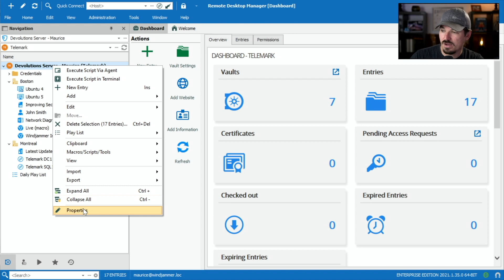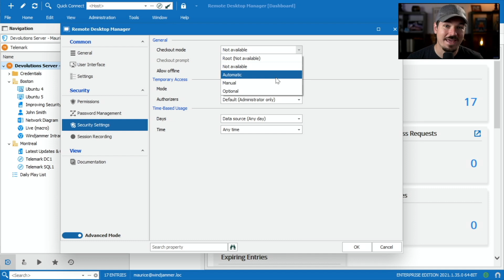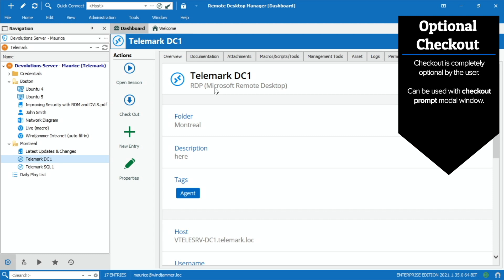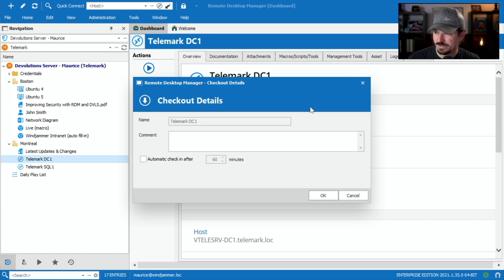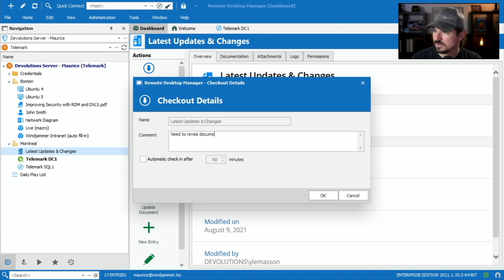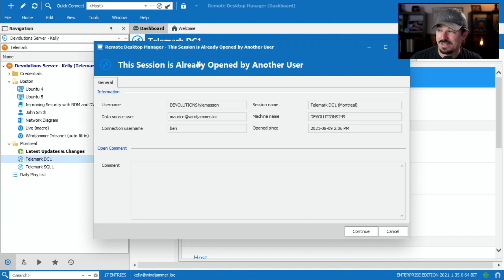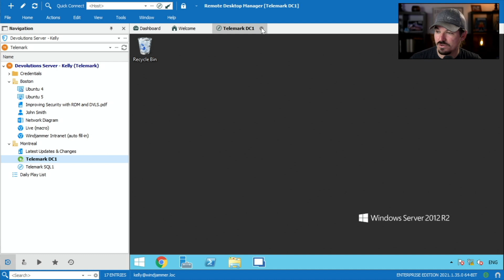Improve your team's workflow with the Checkout feature - RDM Pro Tip 010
Welcome to the Remote Desktop Manager Pro Tips series!  In these videos, you'll find helpful tips, best practices, and unique new ways to make the most out of Remote Desktop Manager.

Software versions used in this video:
Remote Desktop Manager - Enterprise 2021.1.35
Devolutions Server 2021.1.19